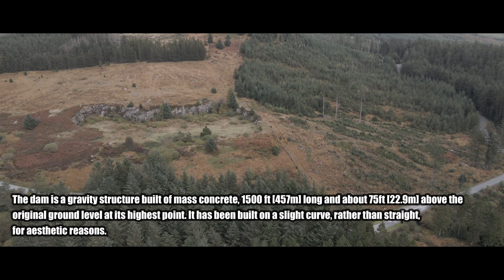Clattershaws Dam Scotland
All footage seen in this video was filmed using the DJI Phantom 4 Pro. One of the best drones DJI ever created. Enjoy